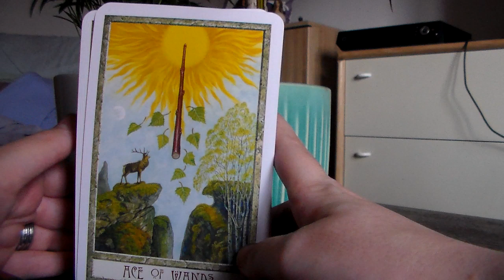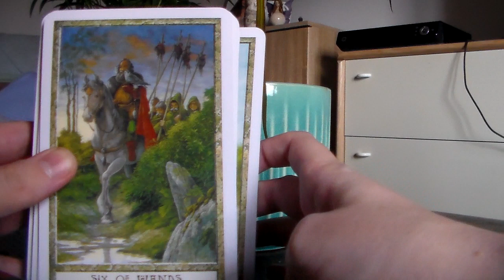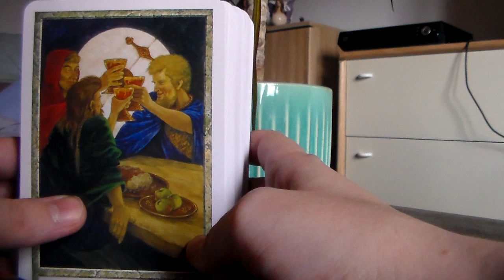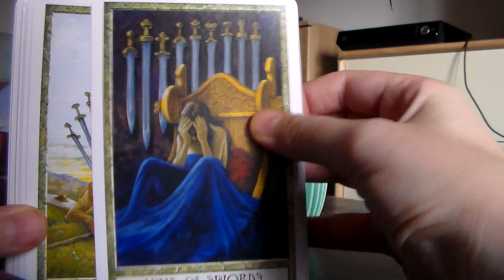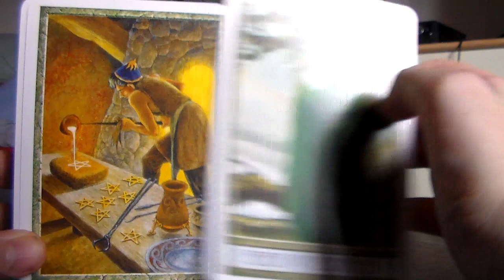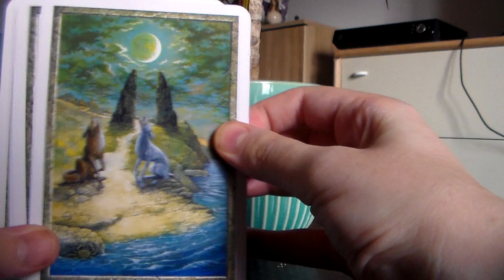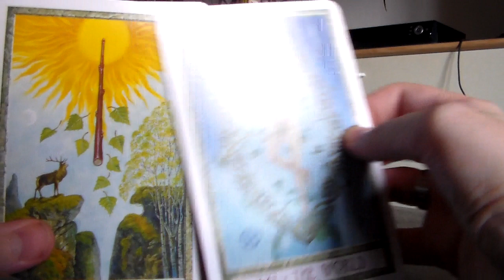Nieuw Tarot deck in huis - The Druid Craft Tarot Deck - ik laat hier de mooie afbeeldingen zien